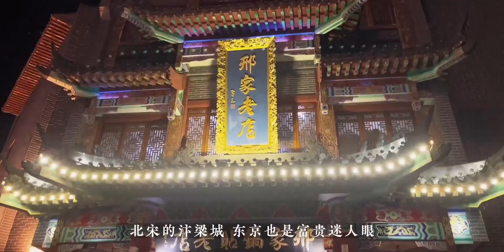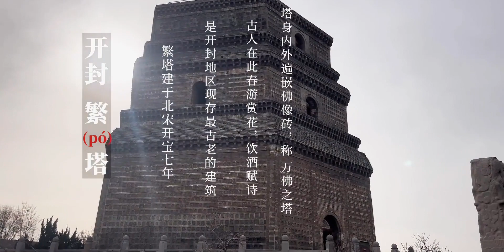春节回家，汴梁美食，让人欲罢不能春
节回家，汴梁美食，让人欲罢不能

 2023的第一场旅行,自驾游,美食,旅行,开封汴梁,出行,冬天,创作灵感,新春出行游园会